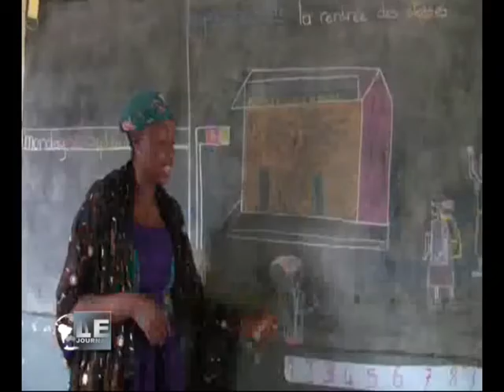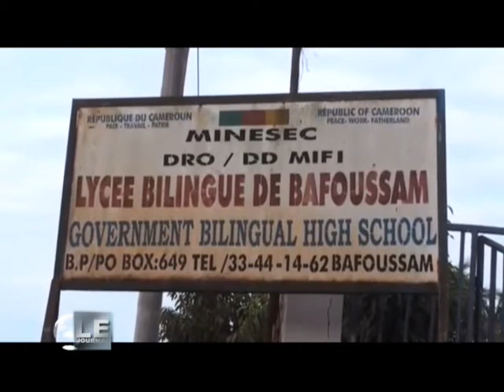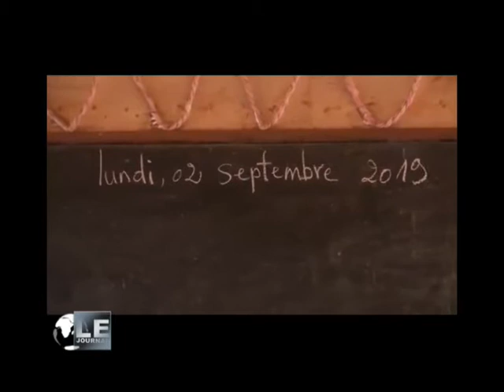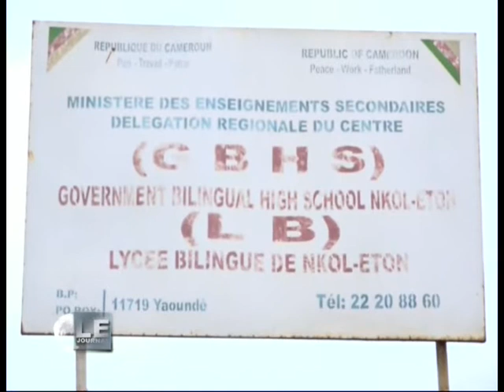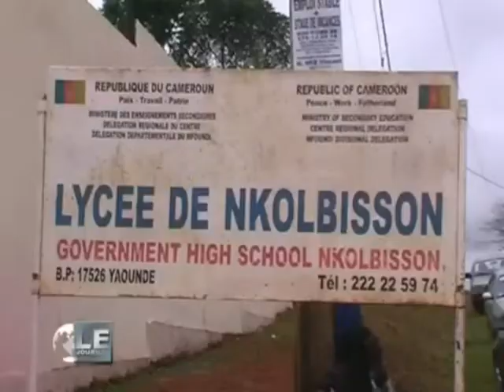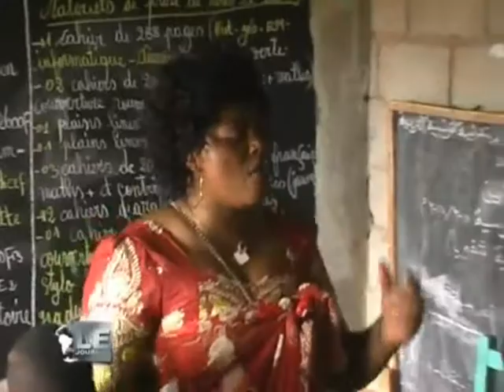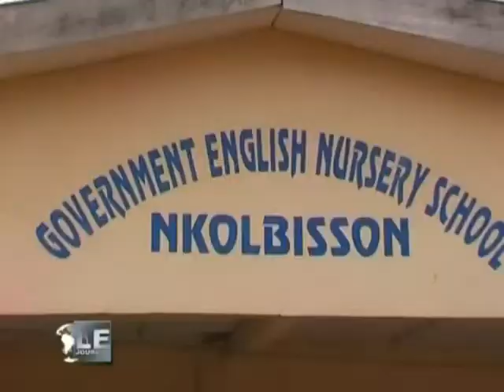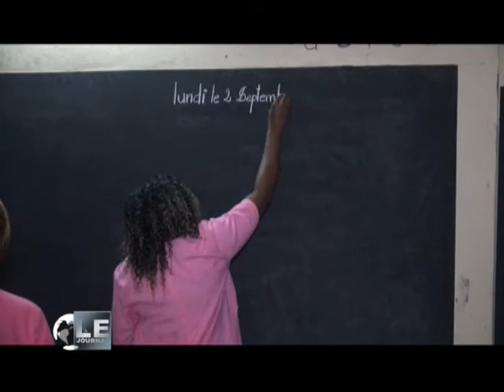AMBIANCE DE RENTREE SCOLAIRE 2019-2020 AU CAMEROUN DANS LE JTF DU 02 SEPT 2019 SUR LTM